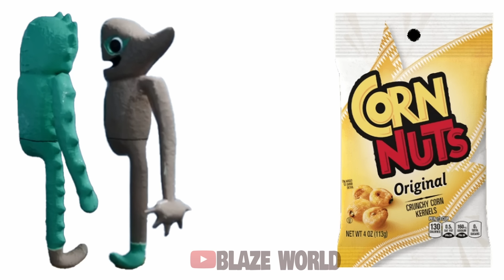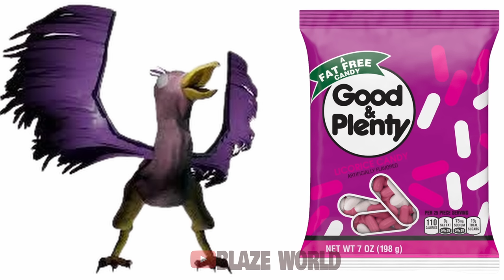Garten of Banban 6 Characters and their Favorite DRINKS & FOODS!? (and other favorites) | Chapter 6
In this video, I will show you All the GARTEN OF BANBAN Chapter 6 Characters and their Favorite Drinks, Apps, Mobile Games, Shoes brand, Vehicles and Garten of Ban Ban Characters in Chapter 6

Specific Timestamps
0:00 - Favorite Drinks
0:59 - Biggest Fears
1:57 - Favorite Movies
2:56 - Favorite Snacks
3:55 - Favorite Fruits
4:53 - Favorite Candies
5:52 - Favorite Desserts
6:51 - Favorite Apps
7:50 - Biggest Foods

Garten of Banban 6 Characters and their Favorite DRINKS & FOODS!? (and other favorites) | Chapter 6 (THE Nanny, LEGLESS JESTER, MUTANT NAB NAB, DIVIDED JESTER, MONSTER OPILA, NAUGHTY ONES, SIR DADADOO, Banbaleena, Armless Jester, Syringeon, SYRINGEON'S CHILDREN)